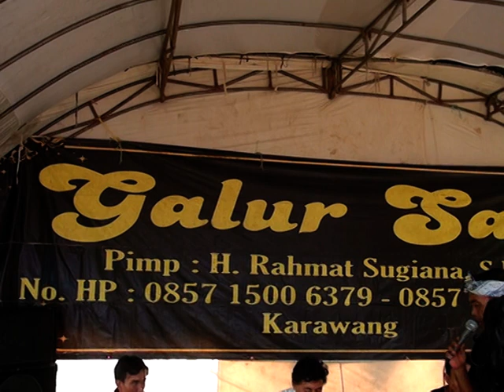OLEH OLEH GALUR SARI KARAWANG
Organ Jaipong GALUR SARI Live Linggar Sari Talagasari Karawang Video By ZARA Production 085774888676